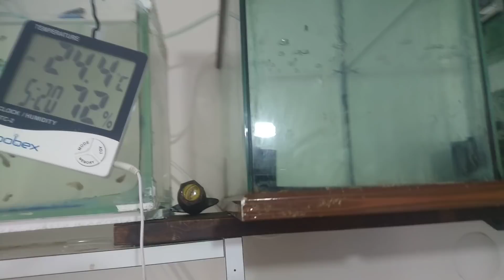Akvaryum Odası Son Durum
Merhaba, merakla beklenilen akvaryum odası son durum videosu geldi. Ne zamandır akvaryum odası ile ilgili genel video çekmiyordum iyi oldu. Betalar büyüyor, yeni balıklar eklendi. Sistem tamamen değiştir.